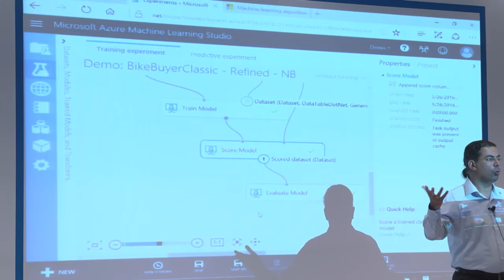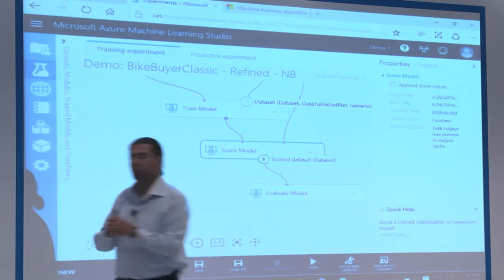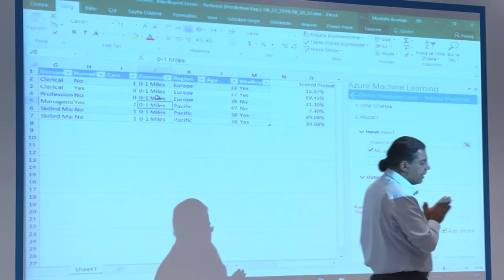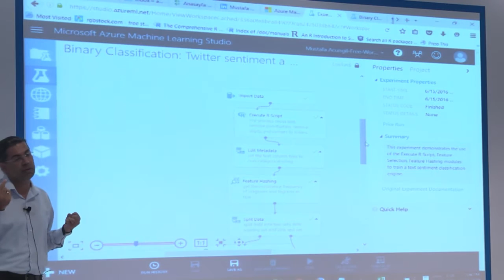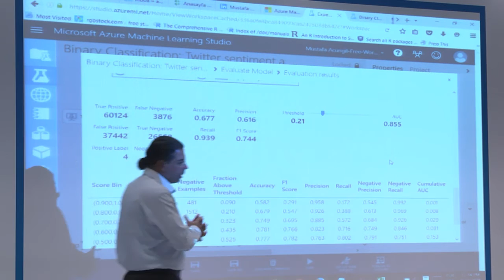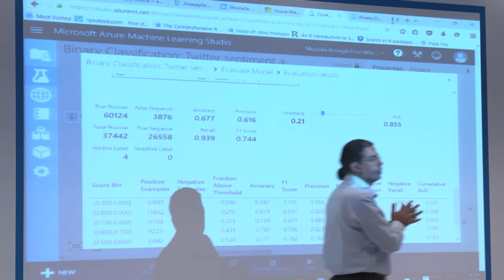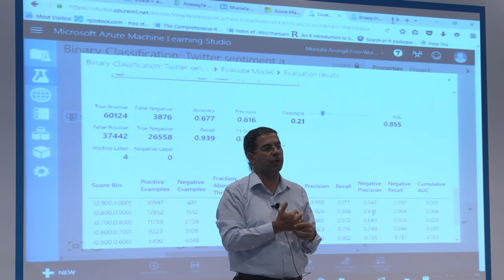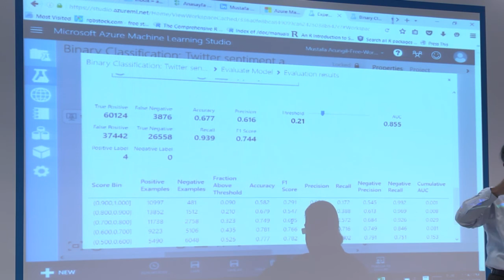Microsoft Türkiye Yaz Okulu - Mustafa Acungil - Machine Learning Eğitimi 2 - 22.08.2016